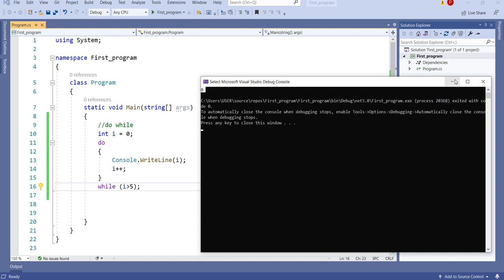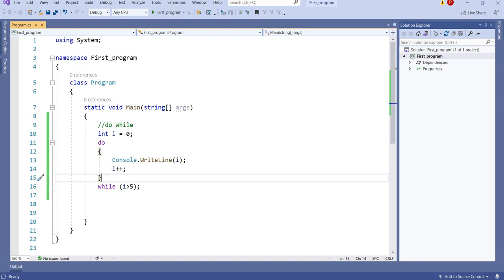Do-while Loop in c# || Lopping Statement In c#